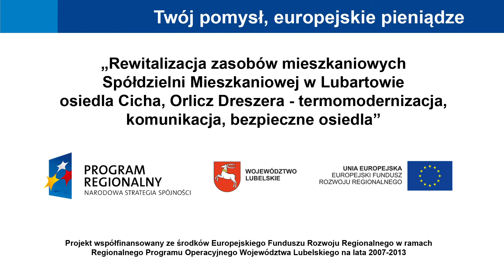Rewitalizacja terenów SM w Lubartowie- film promocyjny nr 4, edycja 192 - 31.05.2014